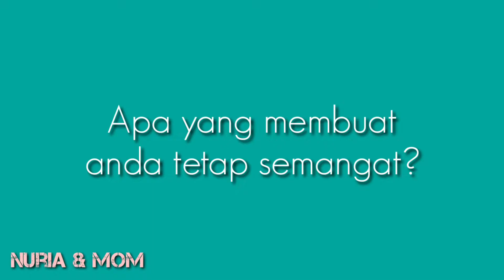WANGI NYA🧴SAMPAI 5 METER!! 💃😄 JOLLY - BODY LOTION | RAHASIA "NURIA & MOM" TETAP OKE TIAP HARI 😁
Hai guys.
kali ini Mama Nuria akan bagi rahasia KULIT CERAH.
Nah, Mama Nuria pakai SCARLETT WHITENING, ini buatan Indonesia & aman loh.
Karena sudah BPOM & 100%HALAL.
Oya. BODY LOTION nya "JOLLY" Benar-benar super wangi loh 😄🧴
Seperti apa ya??
Yuk. saksikan review nya.

This video contains the way we explain skincare collection for BUYERS GUIDE.
This video requires parental guidance for understanding video content